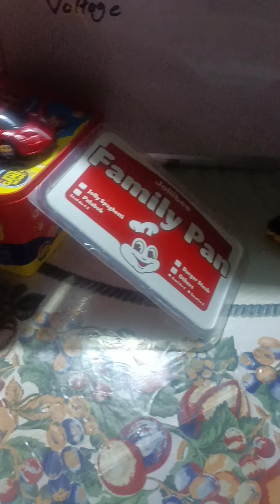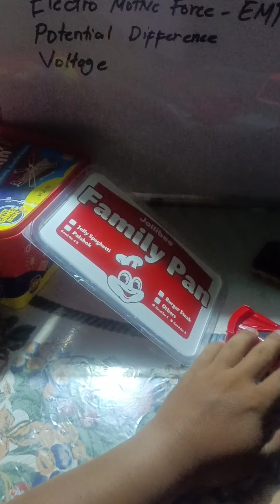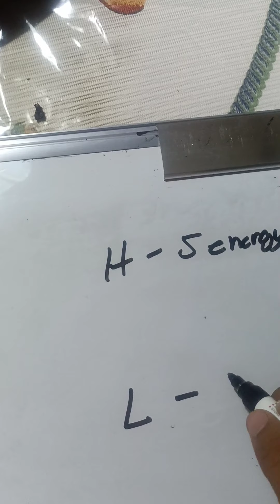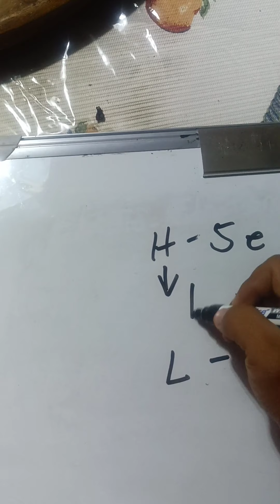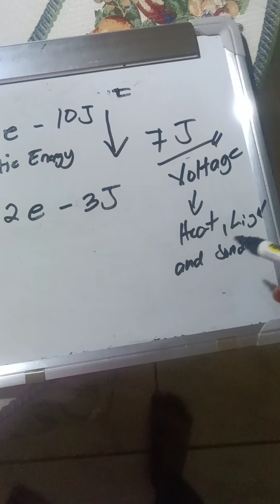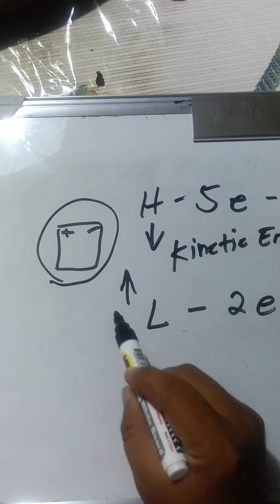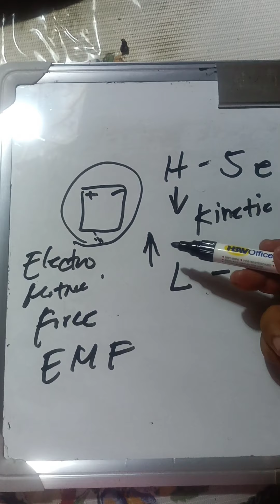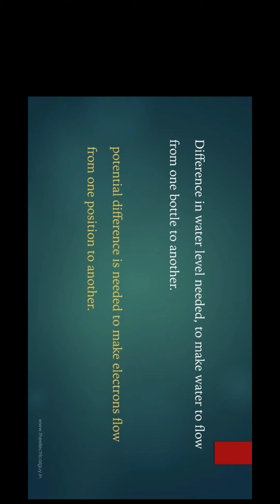CT 111 - Electromotive force and potential difference